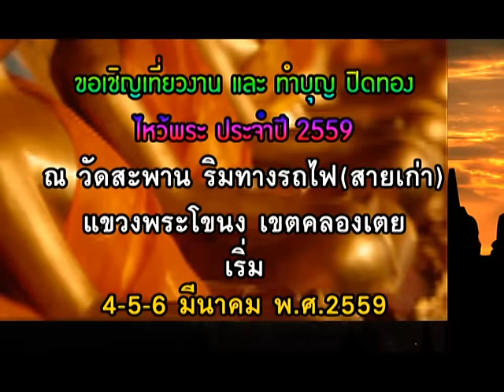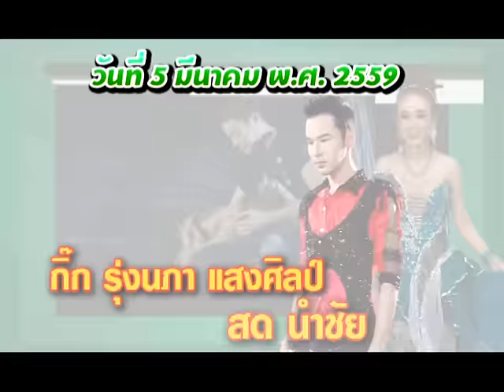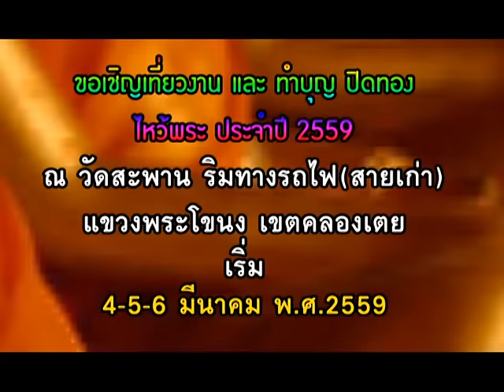ขอเชิญเที่ยวงานทำบุญ ปิดทองไหว้พระ วัดสะพาน พระโขนง ประจำปี 2559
ท็อปไลน์มิวสิค ขอเชิญชวนพุทธศาสนิกชนทุกท่าน เที่ยวงานทำบุญ ปิดทอง ไหว้พระ ประจำปี 2559 ณ วัดสะพาน ริมทางรถไฟ (สายเก่า) แขวงพระโขนง เขตคลองเตย กรุงเทพมหานคร วันที่ 4-5-6 มีนาคม 2559

ทุกคืนชมคอนเสิร์ตหมอลำซิ่งชื่อดังจากค่ายท็อปไลน์มิวสิค

วันที่ 4 มีนาคม 2559 เวลา 18:30 น. ชมการแสดงเชิดสิงโตโปรดโต๊ะดอกเหมย และชมหมอลำซิ่งคู่ขวัญ คู่ใหม่ "เด่นชัย วงศ์สามารถ" ปะทะ "แพรวพราว แสงทอง" พร้อมศิลปินรับเชิญ "มดแดง จิราพร ท็อปไลน์"

วันที่ 5 มีนาคม 2559 ชมคอนเสิร์ตหมอลำซิ่งแนวใหม่ ลำซิ่งชิงชู้ประยุกต์ท็อปไลน์ นำโดย "ศรีจันทร์ วีสี" ประชัน "วัชราภรณ์ สมสุข" พร้อมด้วย "หนึ่ง พลาญชัย, นิตยา สารคาม, กอล์ฟฟี่ ท็อปไลน์" ปะทะ วงหมอลำซิ่งรุ่นใหม่ไฟแรง "กิ๊ก รุ่งนภา แสงศิลป์" ประชัน "สด นำชัย อินธิวงศ์"

วันที่ 6 มีนาคม 2559 ชมสุดยอดหมอลำซิ่ง "บัวผัน ทังโส" ประชัน "บอม ธนัฐชัย" พร้อมศิลปินรับเชิญ "ปอยฝ้าย มาลัยพร และ ยายสอน ท็อปไลน์"

อย่าลืม !!! วันที่ 4-5-6 มีนาคม 2559 มาร่วมทำบุญ ปิดทองไหว้พระ ประจำปี 2559 ณ วัดสะพาน แขวงพระโขนง เขตคลองเตย กรุงเทพมหานคร รายได้ทั้งหมด มอบให้วัดสะพาน โดยไม่หักค่าใช้จ่ายใด ๆ